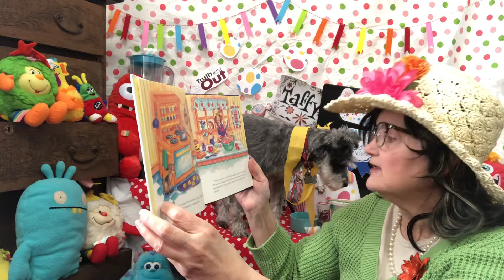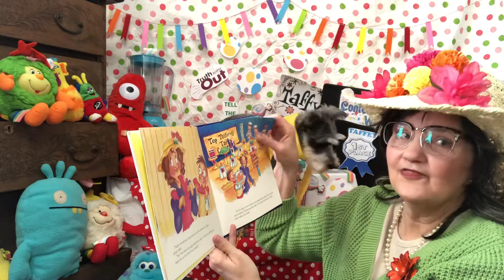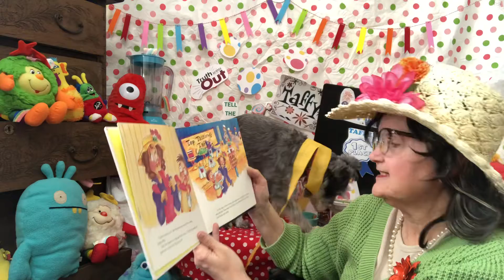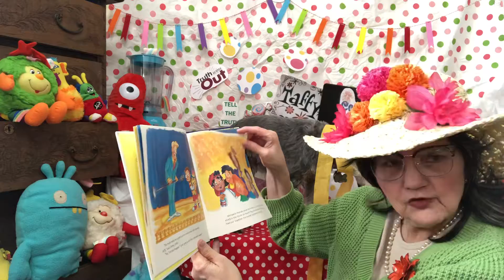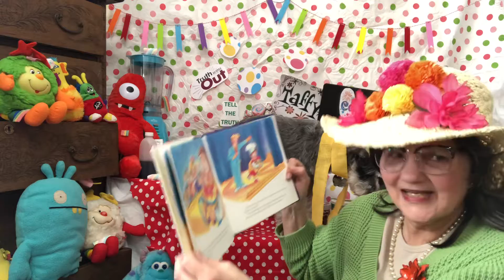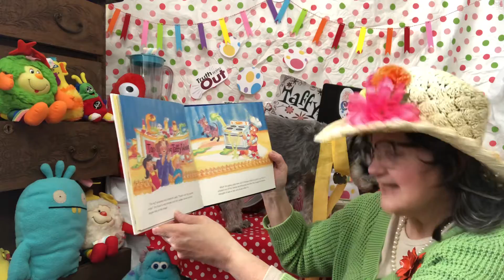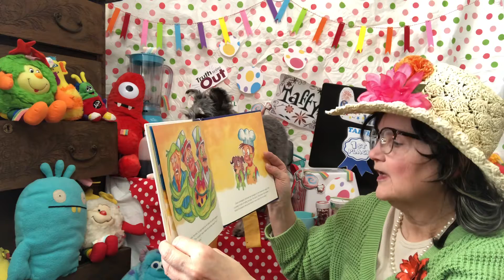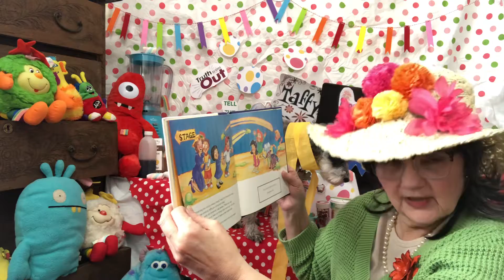The Tasty Taffy Tale and Super-Stretching the Truth